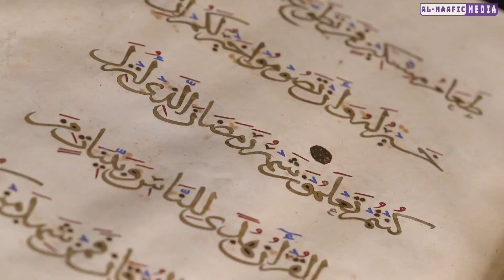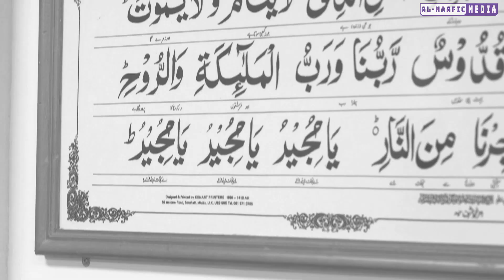DHAB || 19 ASTAAMOD OO LAGU GARTO DADKA CAGLIGA U SAAXIBKA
Walalka Muslimka Ee dawana muqaalkan qurux badan waxan filaya inad ka heli doonto inzha allah walalka sharafta badanow marka muqaalkan ku soo gaadho si faafi si khayrka aan ula wadaagno walalah islmaaka